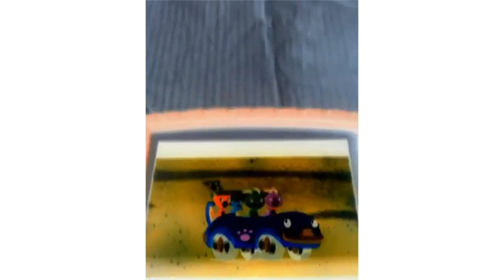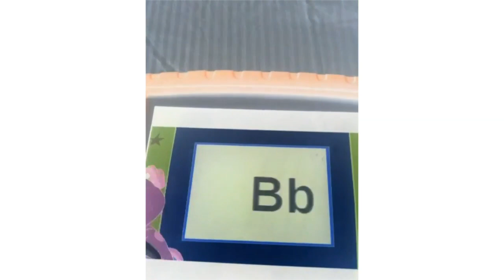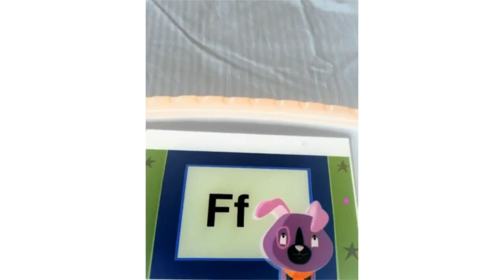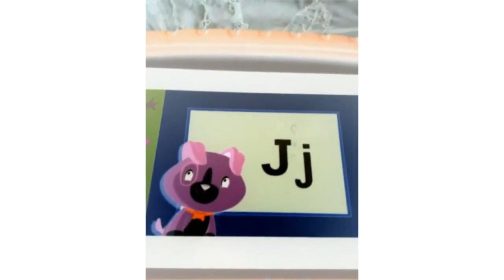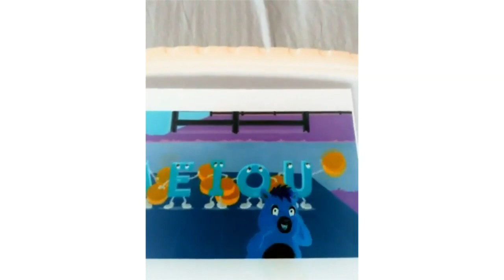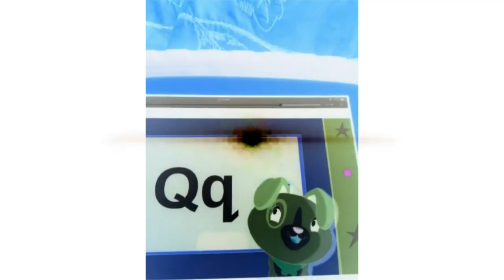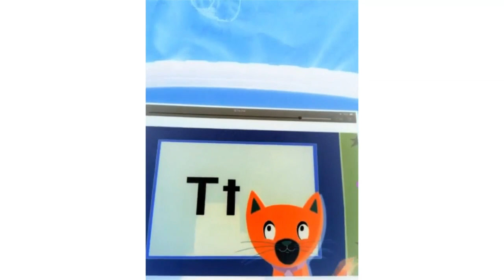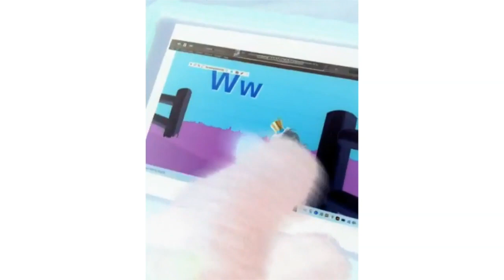Scout And Friends Season 2 Episode 7 Phonics Farm